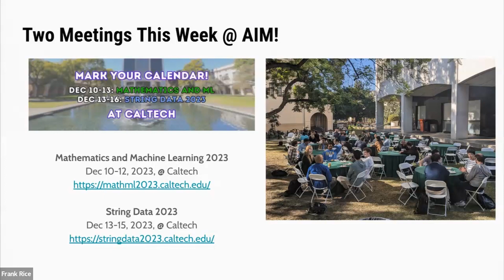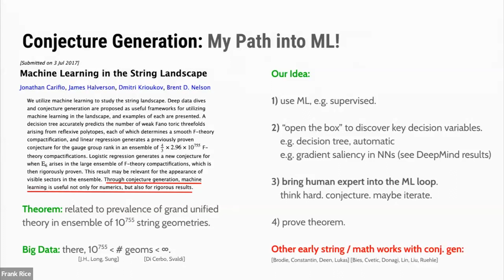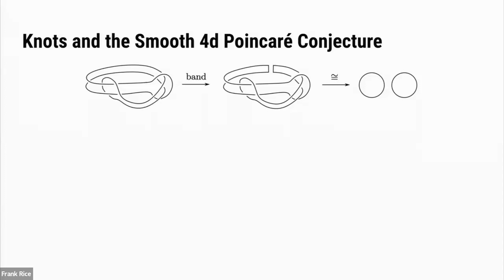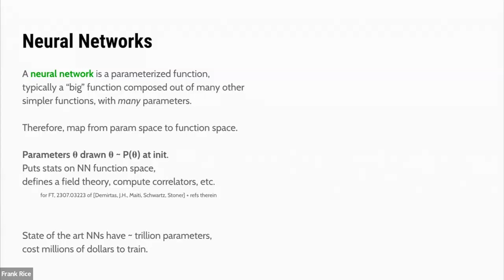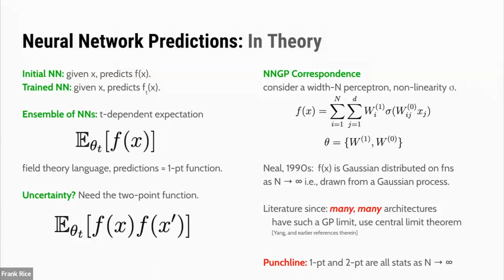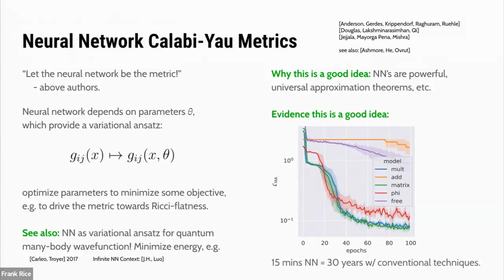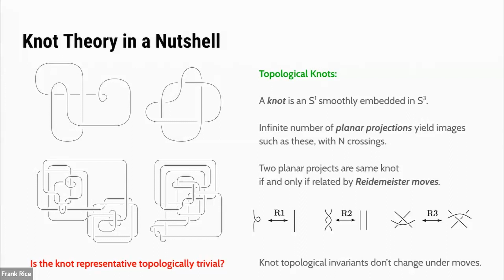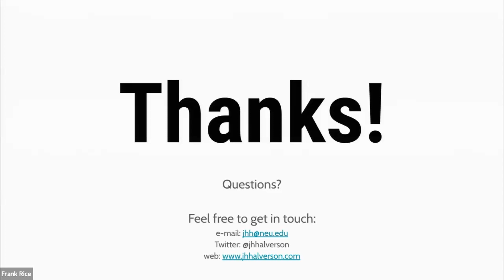Deep Learning for Theory From Particle Physics to the Poincare Conjecture - Jim Halverson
Speaker: Jim Halverson
Host: Sergei Gukov

Machine learning is making great strides in the natural sciences, yet its stochastic and opaque nature poses challenges for integration into rigorous disciplines like theoretical physics and pure mathematics. This colloquium explores strategies to achieve rigor in scientific research using ML. We highlight the use of applied ML to obtain rigorous results through conjecture generation and reinforcement learning, with applications ranging from string theory to knot theory and the smooth 4d Poincaré conjecture. We also propose direct connections between ML theory, theoretical physics, and pure mathematics. Illustrative examples include innovative approaches to field theory inspired by neural networks, and a theory of Riemannian metric flows derived from neural network gradient descent, extending Perelman's Ricci flow that was used to resolve the 3d Poincaré conjecture.